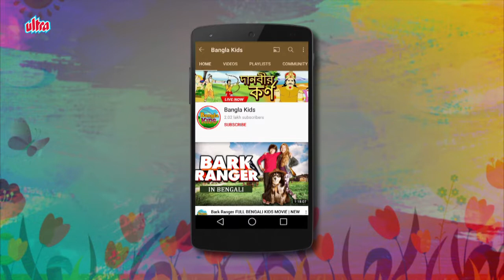সম্পূর্ণ রামায়ণ কিষ্কিন্ধা কান্ড - Animated Kiskindha Kanda in Bengali - Ramayan for Kids | Japamala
Kiskindhya Kando of Ramayana the epic depicts the journey Rama and Lakhshmana make to ape citadel Kiskindhya mountain, where they meet Hanuman, who eventually turns out to be the greatest devotee (and then the devoted later) of Lord Rama and Sita. Rama befriends adherent and greatest ape Sugriva, who with the promise and help of Rama succeeds in killing his own evil brother Vali. What happens during the entire episode is for us to listen and watch the way INRECO has presented.

Kiskindhya Kando
Artist: Japamala Ghosh
Label : INRECO

Licensed to Ultra Music for YouTube (on behalf of INRECO)